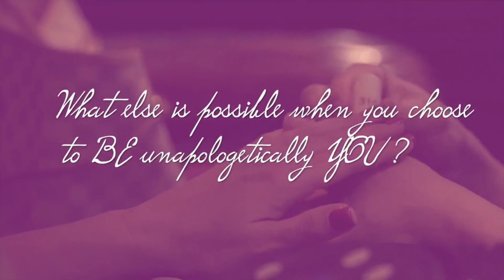Knowing What's True For YOU! with Sarah Grandinetti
What if you always knew what was true for you and followed that?

Key take aways: What's true for you will always light you up! And whatever is not will be heavy for you.

You choosing for yourself changes your world AND other's. Never underestimate the power of your choice. No matter how big or small it may seem to you but it is changing lives of a lot of people out there!

I invite you to adventures of Being You. To know more details of this class and participate in the El Lugar raffle ticket draw to win special prices head to

I love facilitating people to find what is true for them rather than have the world define it and if like my content, you can find me in all these places: